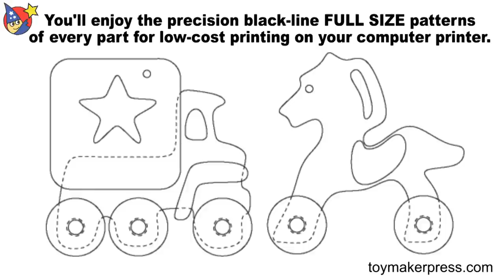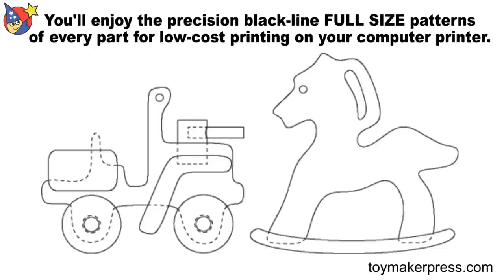Mini Toys Christmas Ornaments Wood Toy Plans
and start building today! Includes SVG File for CNC users. Your friends and customers will love fun ornaments. The plan set includes 8 ornaments including a tank, trailer, tractor, combine, jeep, rocking horse, riding horse and troop truck. Display on your mantle or hang on your holiday tree. You can build it from common lumber, fine hardwoods or MDF using just a scroll saw and hand drill. and start building today!